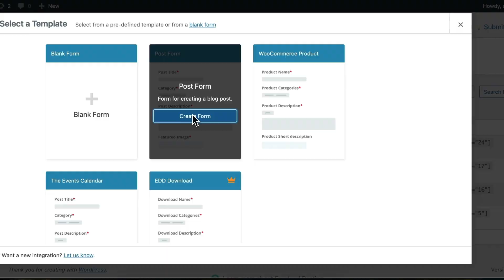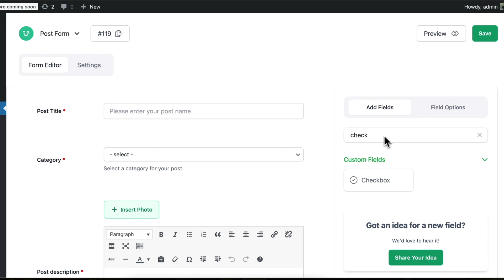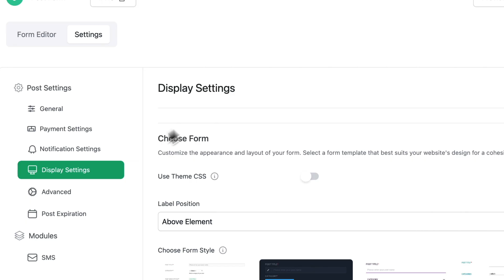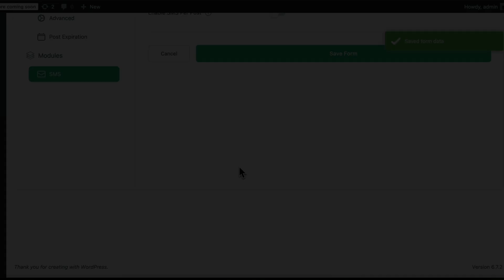Introducing the biggest revamp on WP User Frontend | Experience New Post Form Builder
Say goodbye to the outdated, time-consuming way of creating post forms!
The all-new WP User Frontend brings a modern design, smoother workflow, and enhanced performance to make form creation faster, cleaner, and easier than ever.
In this video, we'll walk you through:
 ✅ Choosing & customizing pre-defined form templates
 ✅ Configuring settings for better form management
 ✅ Enabling Multi-Step Forms, Payment Options, & SMS Alerts
 ✅ Seamless post-submission settings and notifications
Get ready for a smarter, faster, and more intuitive form-building experience!